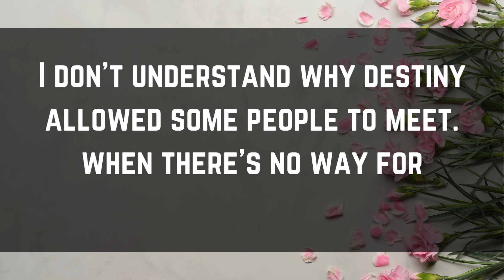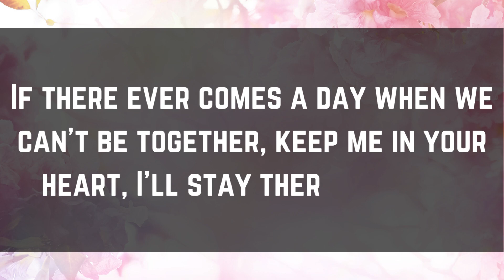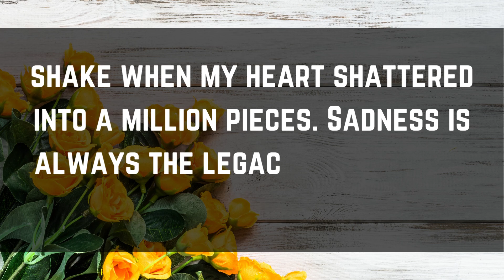DM TO DF Confession - 💌 They Confess !!! 💌 It Was Difficult For Me To‼️ ✨🤯 Twin Flame 📝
DM TO DF Confession - 🌹 Dm To Df Confession.  Dm To Df 💌🌷💕 Your Partner Confession For You...